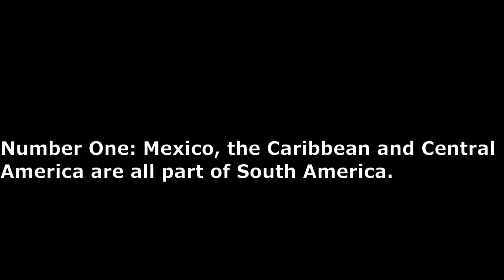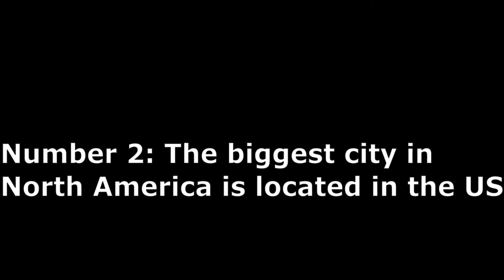3 Misconceptions about North America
Hello there! Today, I debunk 3 Misconceptions about North America.